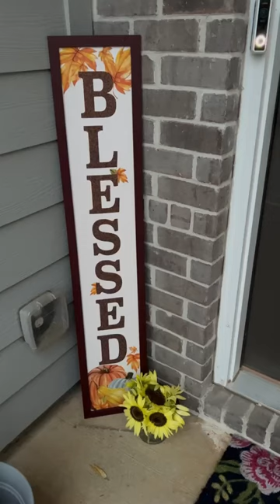Beautiful bouquet of Lemon Queen Sunflower’s 🌻 from my front yard!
Harvesting Lemon Queen Sunflower’s from my front yard! 🌻🌻🌻